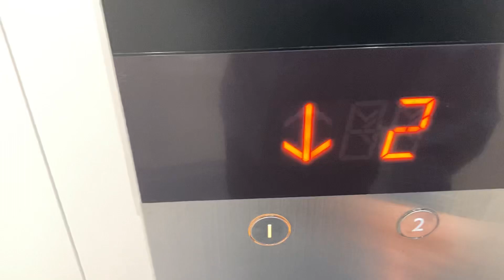吉田アーデント病院の三菱エレベーター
新しいアクシーズです